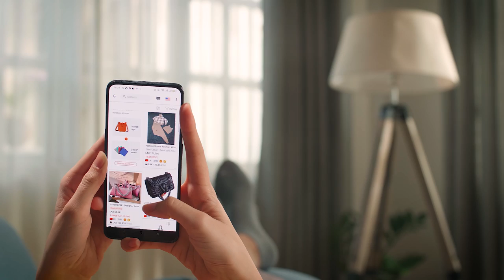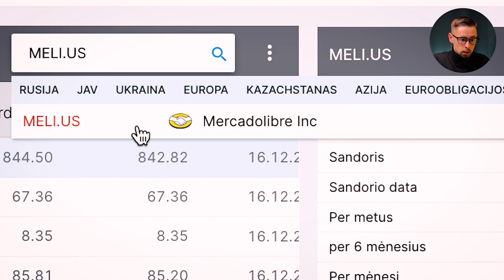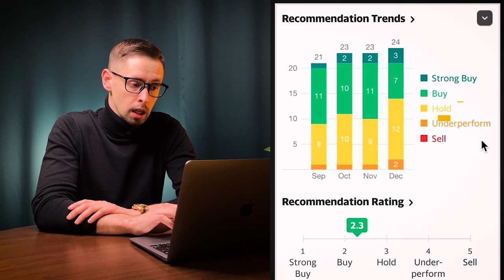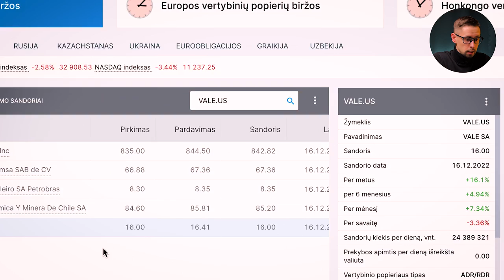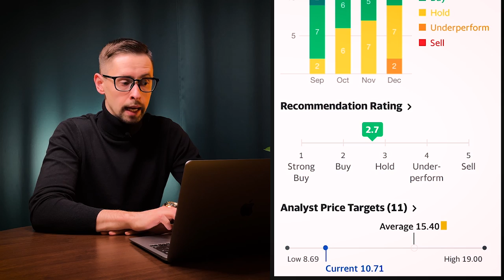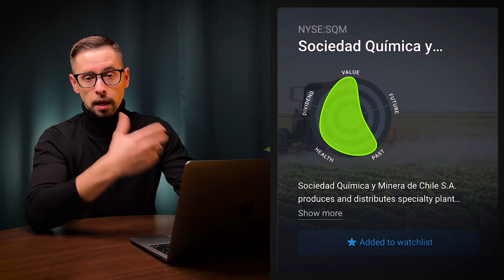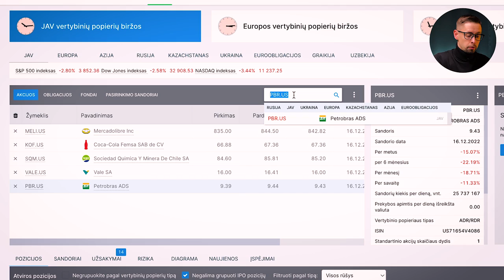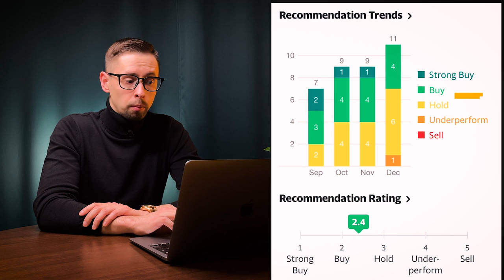5 Lotynų Amerikos milžinai už 1000$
Su naujais taupymo planais uždirbkite iki 5,8 %!

*Bet kokia investicija yra rizikinga. Praeities prognozės ir rezultatai nėra patikimi būsimų rezultatų rodikliai. Prieš investuodami būtinai atlikite savo analizę. Jei reikia, turėtumėte atidžiai kreiptis į sertifikuotą specialistą dėl nepriklausomos investavimo konsultacijos.

⬇️ Kaip atsidaryti sąskaitą be klaidų per 10min?

00:00 – 5 Lotynų Amerikos milžinai iki 1000 eurų
00:25 – Apklausa
00:51 – 1 bendrovė
02:54 – FREEDOM24
03:29 – 2 bendrovė
05:29 – 3 bendrovė
07:47 -  4 bendrovė
10:43 – 5 bendrovė
13:00  – Besivystančios rinkos .
Viskas apie ką yra kalbama šiame kanale yra EDUKACINIS turinys su praktiniais elementais.
Visi veiksmai rodomi ekrane yra mano asmeniniai pasirinkimai ir tai NĖRA investavimo rekomendacija!
Prieš investuojant atlikite savo analizę.